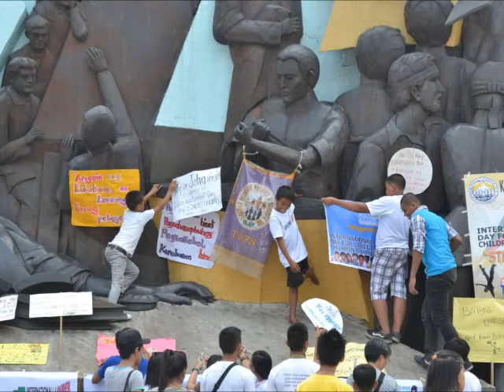Virlanie Foundation celebrates 2nd International Day for Street Children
April 12, 2012, Manila, Philippines: Virlanie Foundation joins other Filipino NGOs in celebrating the International Day for Street Children. Almost 1000 street children walk 3.6km from Malate Church to the Katipunan monument near Manila City Hall, passing the US Embassy and crossing Rizal Park.